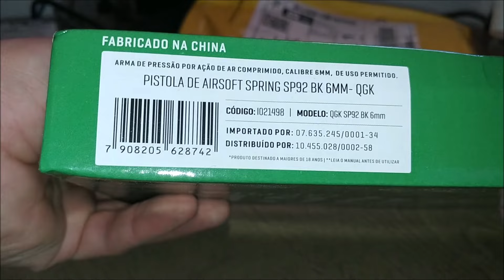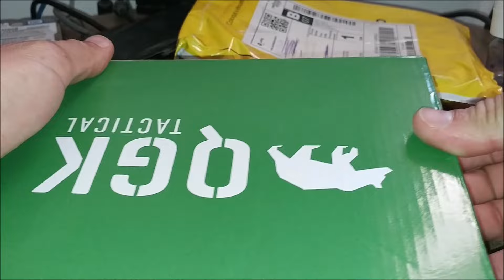UNBOXING Pistola De Airsoft Spring Sp92 BK 6mm Qgk + Alvo A MAIS BARATA DO MERCADO LIVRE